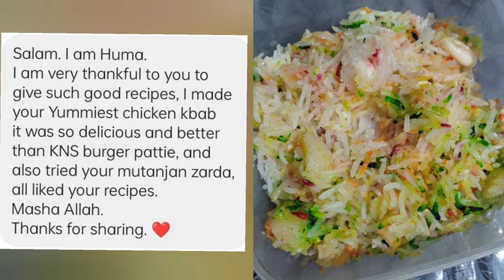The most delicious Sindhi biryani recipe@Cuisine by Lubna Faisal